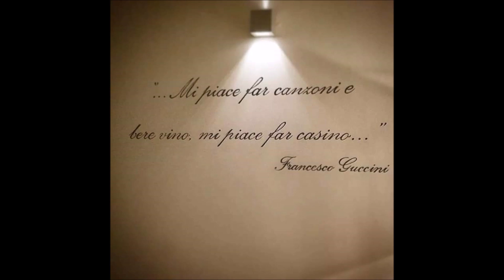L'avvelenata (tratta da Via Paolo Fabbri 43 - 1978)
Brano caustico e chiaramente autobiografico: un'invettiva amara con un po' di autocritica!

" Ma s'io avessi previsto tutto questo, dati causa e pretesto, le attuali conclusioni
Credete che per questi quattro soldi, questa gloria da stronzi, avrei scritto canzoni
Va beh, lo ammetto che mi son sbagliato e accetto il "crucifige" e così sia
Chiedo tempo, son della razza mia, per quanto grande sia, il primo che ha studiato

Mio padre in fondo aveva anche ragione a dir che la pensione è davvero importante
Mia madre non aveva poi sbagliato a dir che un laureato conta più d'un cantante
Giovane e ingenuo io ho perso la testa, sian stati i libri o il mio provincialismo
E un cazzo in culo e accuse d'arrivismo, dubbi di qualunquismo, son quello che mi resta

Voi critici, voi personaggi austeri, militanti severi, chiedo scusa a vossìa
Però non ho mai detto che a canzoni si fan rivoluzioni, si possa far poesia
Io canto quando posso, come posso, quando ne ho voglia senza applausi o fischi
Vendere o no non passa fra i miei rischi, non comprate i miei dischi e sputatemi addosso

Secondo voi ma a me cosa mi frega di assumermi la bega di star quassù a cantare
Godo molto di più nell'ubriacarmi oppure a masturbarmi o, al limite, a scopare
Se son d'umore nero allora scrivo frugando dentro alle nostre miserie
Di solito ho da far cose più serie, costruire su macerie o mantenermi vivo

Io tutto, io niente, io stronzo, io ubriacone, io poeta, io buffone, io anarchico, io fascista
Io ricco, io senza soldi, io radicale, io diverso ed io uguale, negro, ebreo, comunista!
Io frocio, io perché canto so imbarcare, io falso, io vero, io genio, io cretino
Io solo qui alle quattro del mattino, l'angoscia e un po' di vino, voglia di bestemmiare!

Secondo voi ma chi me lo fa fare di stare ad ascoltare chiunque ha un tiramento?
Ovvio, il medico dice "sei depresso", nemmeno dentro al cesso possiedo un mio momento
Ed io che ho sempre detto che era un gioco sapere usare o no ad un certo metro
Compagni il gioco si fa peso e tetro, comprate il mio didietro, io lo vendo per poco!

Colleghi cantautori, eletta schiera, che si vende alla sera per un po' di milioni
Voi che siete capaci fate bene a aver le tasche piene e non solo i coglioni
Che cosa posso dirvi? Andate e fate, tanto ci sarà sempre, lo sapete
Un musico fallito, un pio, un teorete, un Bertoncelli o un prete a sparare cazzate!

Ma s'io avessi previsto tutto questo, dati causa e pretesto, forse farei lo stesso
Mi piace far canzoni e bere vino, mi piace far casino, poi sono nato fesso
E quindi tiro avanti e non mi svesto dei panni che son solito portare
Ho tante cose ancora da raccontare per chi vuole ascoltare e a culo tutto il resto!